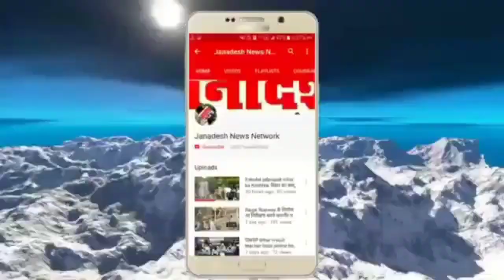Patna की Aatmnirbhar Chai wali फूट-फूटकर रोते हुए बोली हम रोजगार देते हैं I am Proud of MySelf